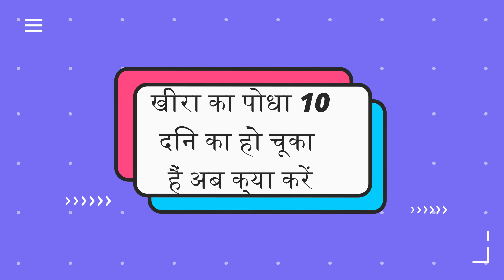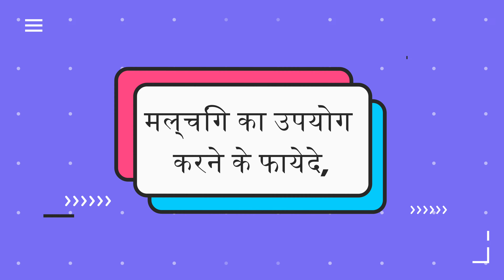खीरा की खेती | पोधे को जल्दी बड़ा कैसे करें | कितने दिनों में कोन सा खाद उपयोग करें | A To Z जानकारी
खीरा की खेती : खाद व उर्वरक
खेती की तैयारी के 15-20 दिन पहले 20-25 टन प्रति हेक्टेयर की दर से सड़ी गोबर की खाद मिला देते हैं। खेती की अंतिम जुताई के समय 20 कि. ग्रा नाइट्रोजन, 50 कि. ग्रा फास्फोरस व 50 कि

खीरे की खेती कैसे करें,ककड़ी की खेती कैसे करें,अप्रैल महीने में खीरे की पछेती खेती कैसे करें,पोली हाउस में खीरे की खेती कैसे करें,खीरे की खेती,खीरा की खेती कैसे करें,चिया की खेती कैसे करे पूरी जानकारी हिंदी में,खीरे की खेती कैसे करें और कब करे,कैसे करें कद्दू की खेती,खरबूजा की खेती कैसे करें,खीरा की खेती,कद्दू की खेती कैसे करें,बरसाती कद्दू की खेती कब और कैसे करें,ककड़ी की खेती कैसे करें,खीरा ककड़ी की खेती कब करें,खीरा की खेती में फूल फल बढ़ाने का उपाय